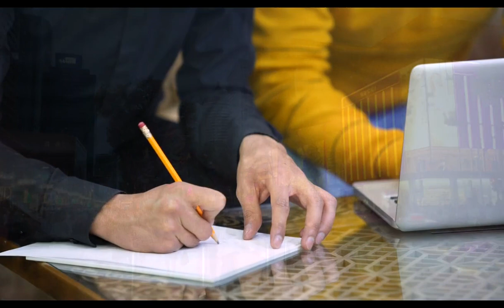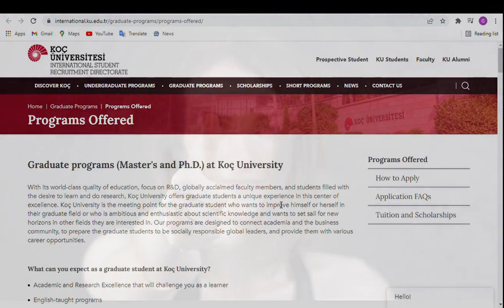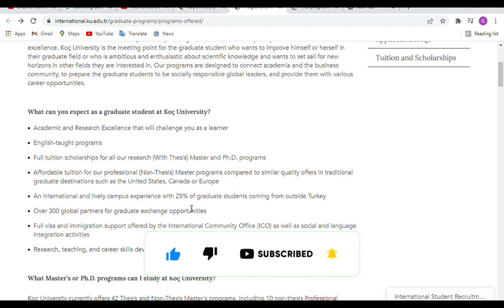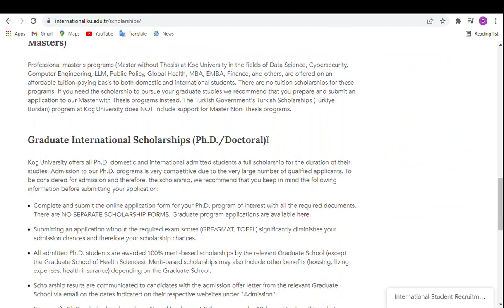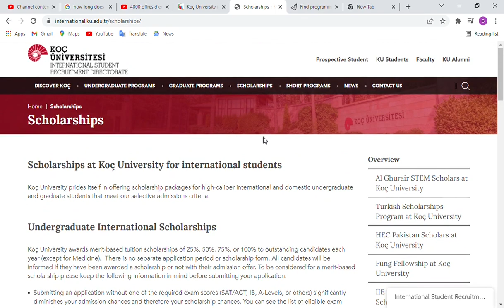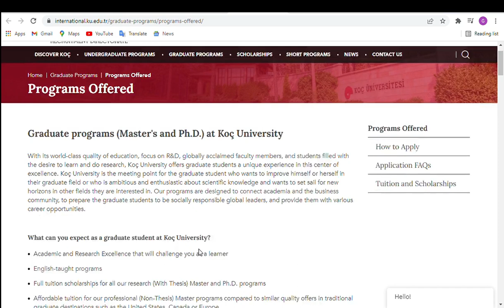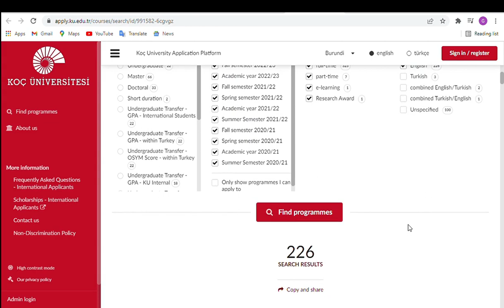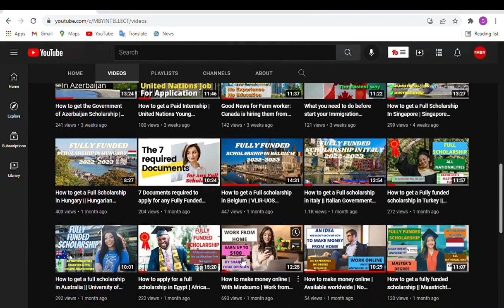Study in Turkey 2022 | Full Scholarship in Turkey | Koc University Scolarship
Fully funded Scholarship for All Nationalities to pursue Masters & PHD in Turkey.

MBY INTELLECT is a Channel that exclusively covers and shares a wide range of overseas opportunities available to apply:
Fully Funded Scholarships, Job opportunities, internships & Training programs .

Enjoy various content on how to build your professional career, live the life of your dream and Become the Best Version of Yourself.

Thank you for checking us out. We hope you will hang around.